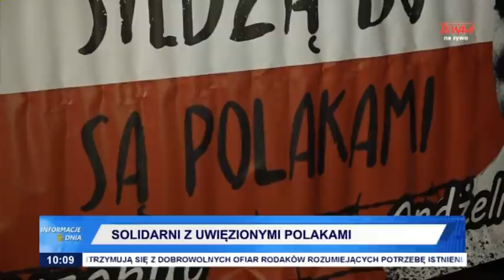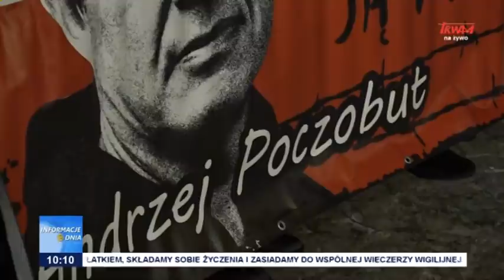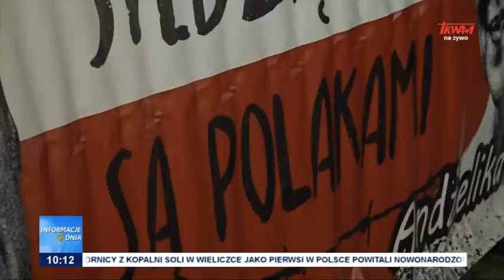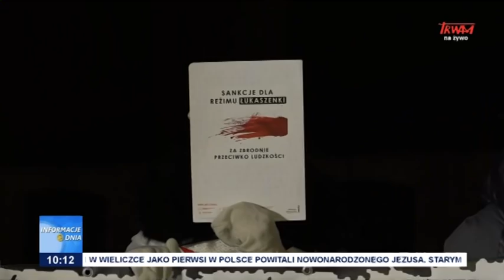Informacje Dnia 24.12.2021 [10.00]